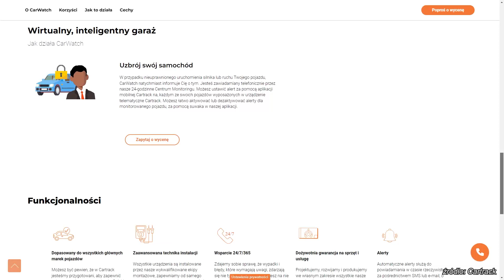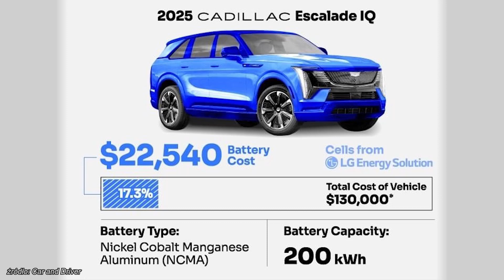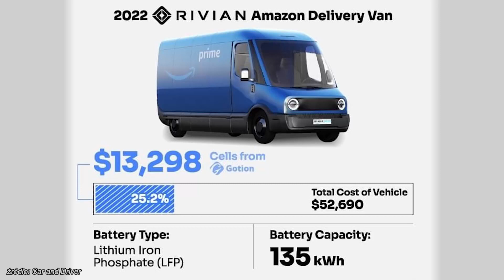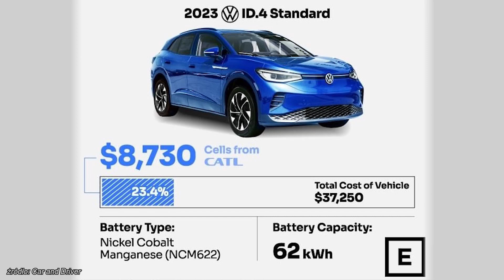NEWS: Volvo EM90; Carwatch - zabezpieczenie przed kradzieżą; koszt baterii w elektrykach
Kolejna porcja wiadomości ze świata elektromobilności:

- Volvo EM90 - @VolvoCarPoland
- Carwatch - zabezpieczenie samochodu przed kradzieżą - @cartrackpolska2453
- Wynajem elektrycznych ciężarówek w modelu Pay per use - @SCANIA09POLSKA @sennder7869
- Koszt baterii w samochodach elektrycznych;
- Charge Europa i Santander Leasing